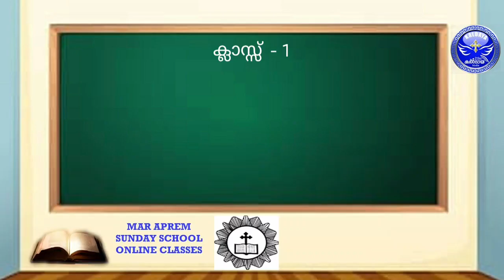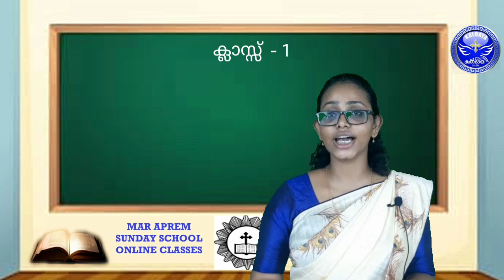STD - 1 - MAR APREM SUNDAY SCHOOL - CLASS 8